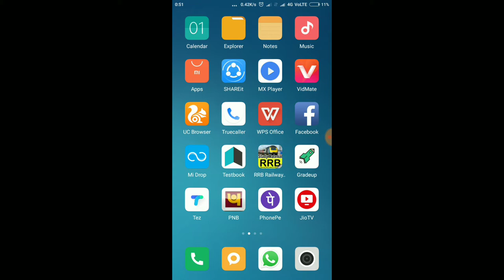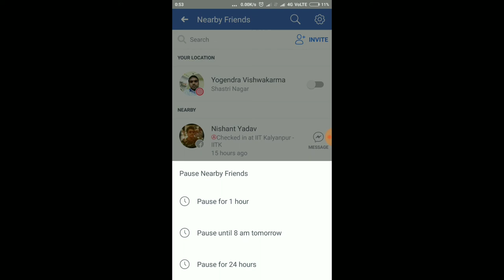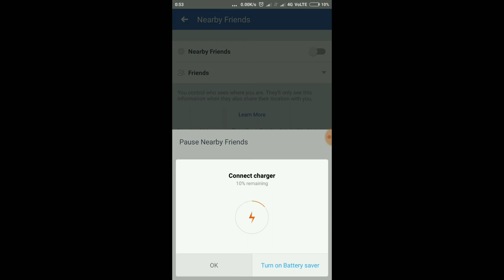फेसबुक की मदद से अपने दोस्तों का झूठ पकड़े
In this video I will show you how to check facebook friends location online.